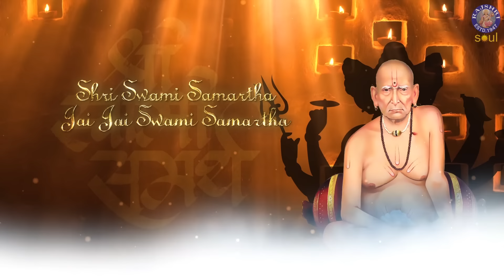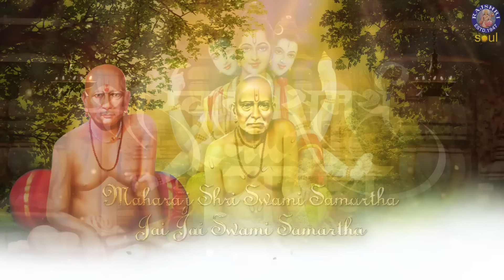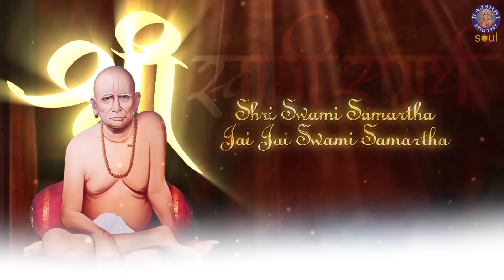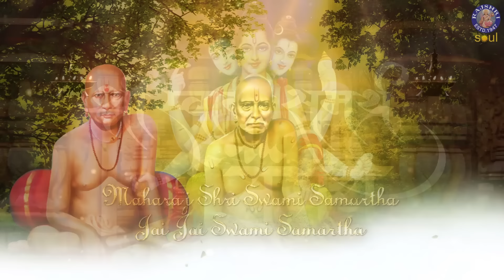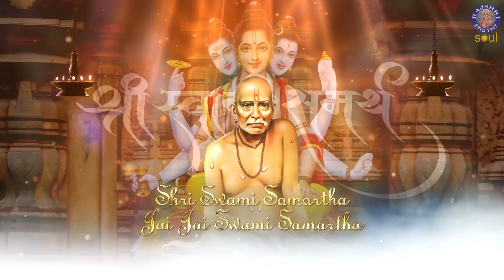Swami Samarth Jap Mantra 108 Times | Swami Samartha Jaap | Shri Swami Samartha | स्वामी समर्थ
Chant this Swami Samarth Jap  Mantra given in the video only on Rajshri Soul.

 Swami Samarth was an Indian Guru, widely respected in Indian states of Maharashtra, also in Karnataka and Andhra Pradesh.his existence is dated since the 19th century.

   Shri Swami Samarth traveled all over the world and set his abode at akkalkot village in Maharashtra. Thus, he was also known as 'Akkalkot Swami'

Language: Marathi
Singer: Ketan Patwardhan
Composer: Traditional
Lyrics:   Traditional
Music Producer/Arranger: Kamlesh Bhadkamkar
Sound Engineer: Varad Khare
VFX Producer: Kushal Bhujbal
Manager (Rajshri Music): Ketan Patwardhan
Producer: Neha Barjatya
Copyrights and Publishing: Rajshri Entertainment Private Limited